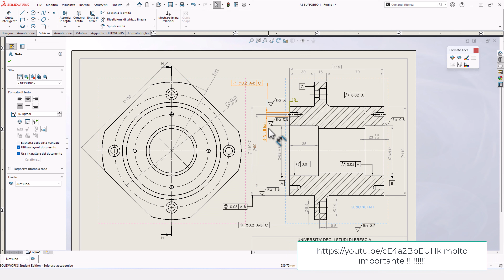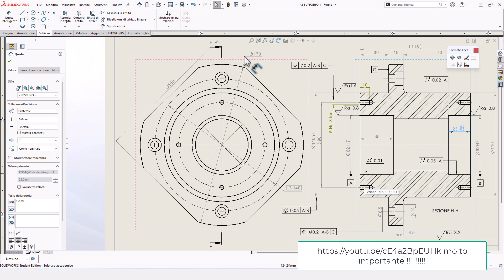supporto verticale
UNI 7435:1975
Retaining rings for shafts. Normal type.
Retaining rings for shafts - Normal type and heavy type
Edition 2011-04
locating snap ring